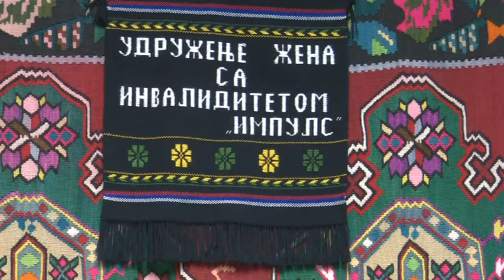Otvorena izložba "Čarolija tradicije"